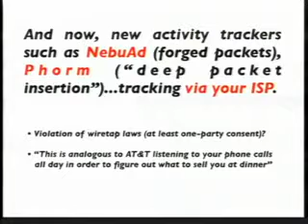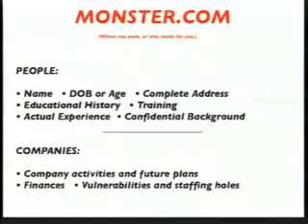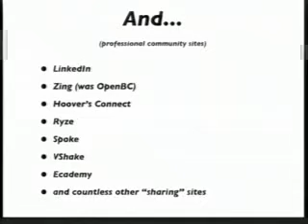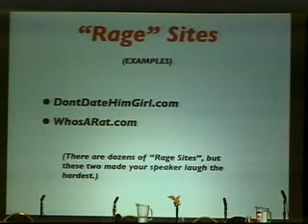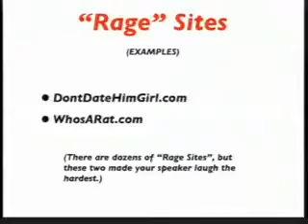pt 11 with steve rambam privacy is dead get over it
Jack of all trades master of none though often better then a master of one